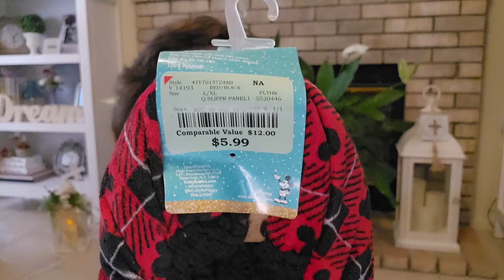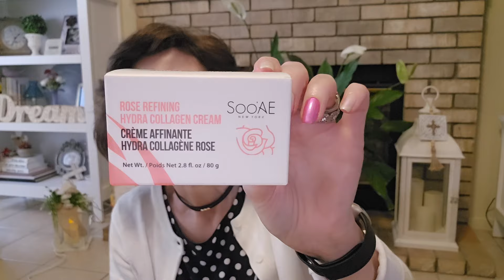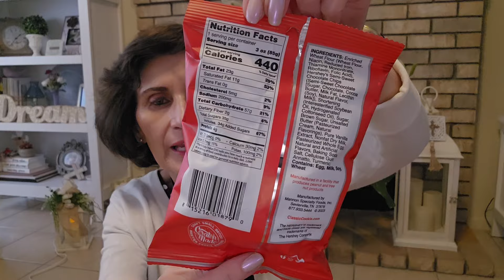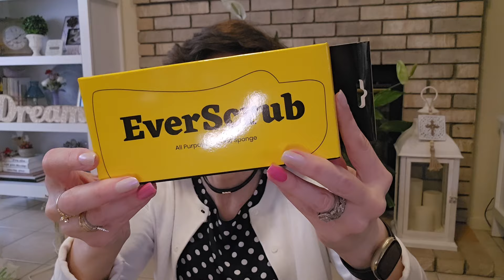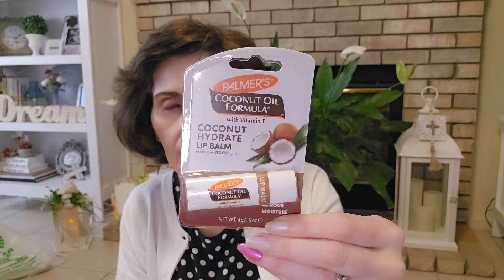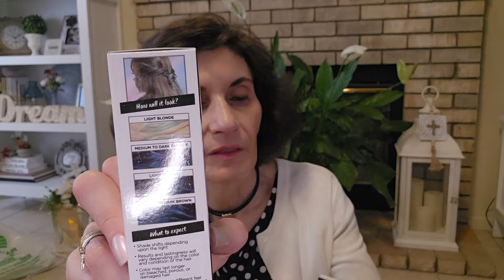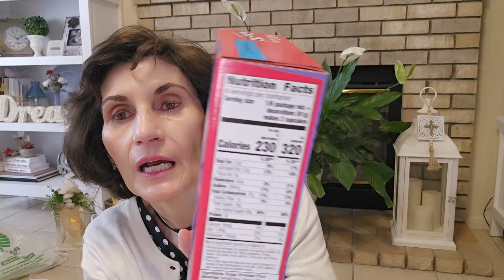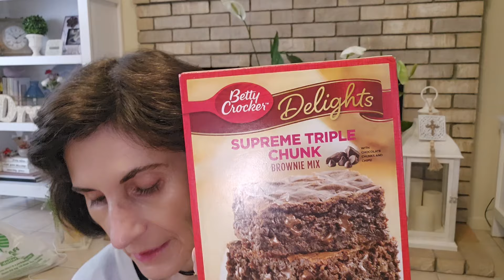Wish List Dollar Tree Haul!!🤑🛍